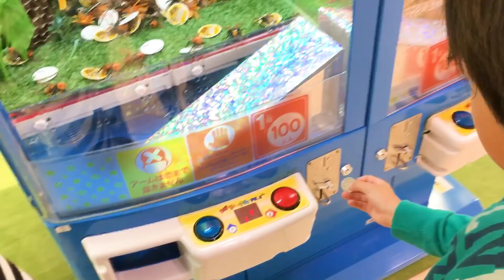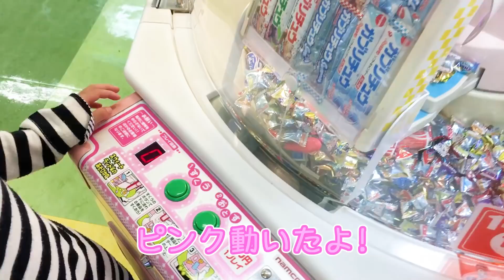クレーンゲーム UFOキャッチャー でまさかの結末が…！仲良し兄弟brother4のリベンジ対決！Japanese crane game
前回のリベンジでクレーンゲーム・UFOキャッチャーをやりました！頑張ったbrother4にまさかの結末が…！

☆★brother4channel　オススメ動画 Featured video★☆

クレーンゲーム 対決！！UFOキャッチャーで おもちゃ・ぬいぐるみ・お菓子 を狙う仲良し兄弟brother4

おもしろゲームで大爆笑！brother4ななとも挑戦★ストッキング綱引き対決をする仲良し兄弟